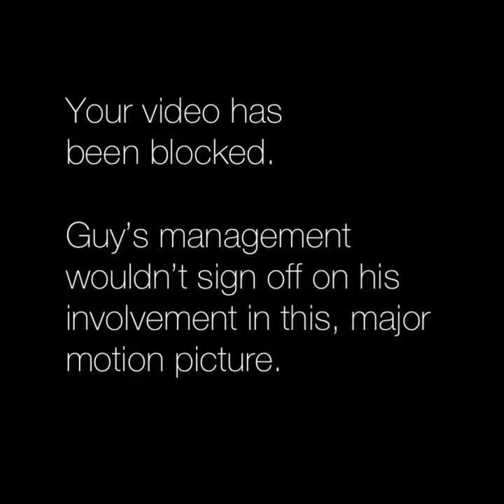Doug Folkins & Trentalicious! In the BC wild, July 2021.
July 2021 Vancouver Island, BC, Canada.

Doug Folkins & Trentalicious!
Live in the wild in Campbell River!

Just some of the fun memories we make out on the road.

Thanks to everyone for always showing us such love ❤️🙏🏻🖤